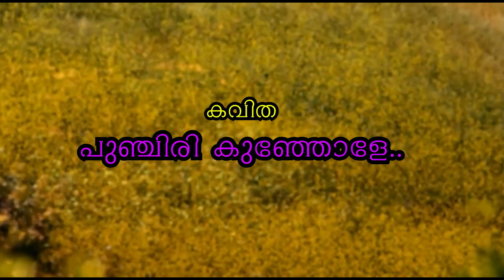രചന, എ .എൽ . ജോസ് തിരൂർ , പാടിയത് , അജിത കൃഷ്ണൻ ...